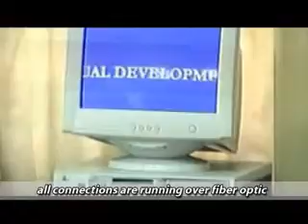BCEL BANK - We vote for Unitel